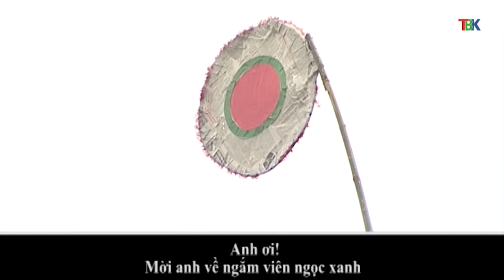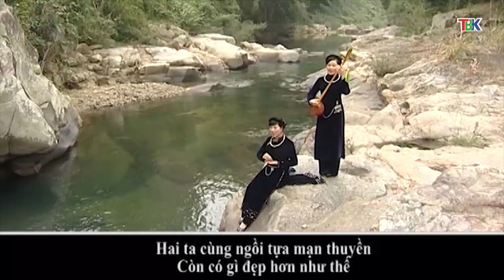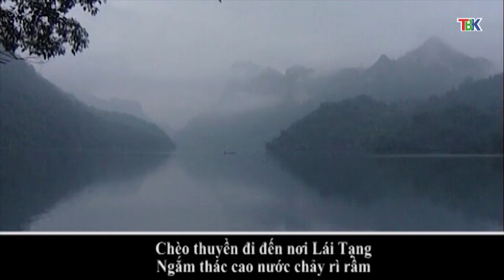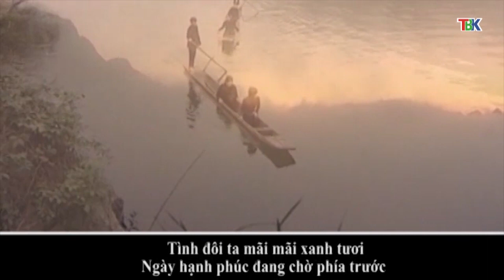Dân ca Tày | Chài ới! Mùa xuân mà